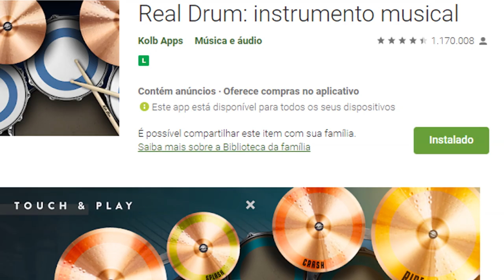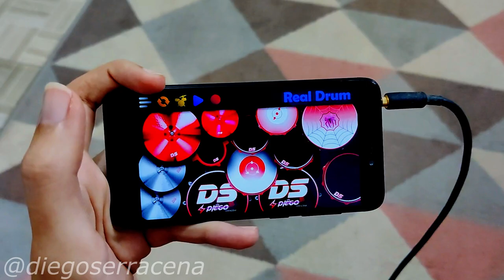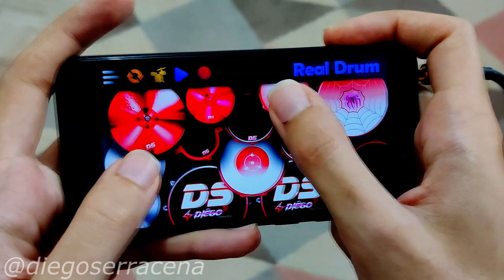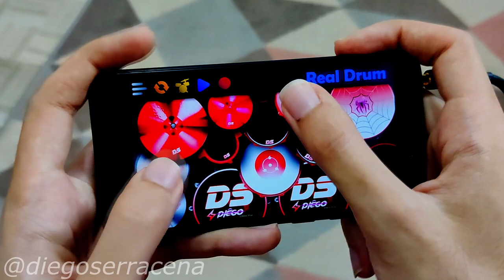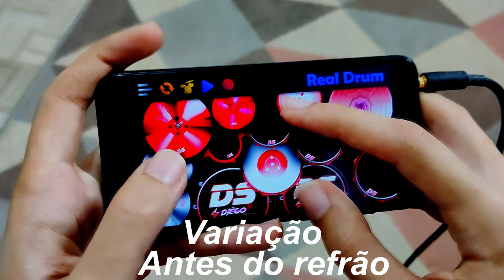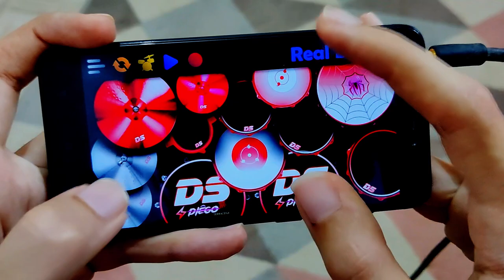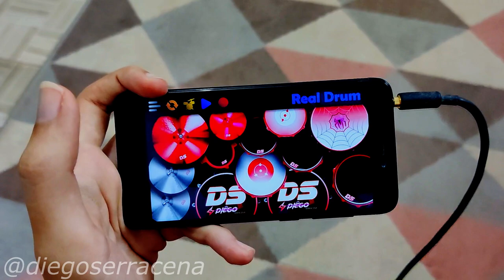COMO TOCAR PISERO (ESTILO JOÃO GOMES) NA REAL DRUM - 2022 | (DICAS/TUTORIAL)🎶 | DIÊGO SERRACENA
🟣Conheça o "Baterista Mobile", meu curso completo para aprender a tocar bateria no celular

Aeeee somos 70k de inscritos uhuuul, pra comemorar  eu trouxe pra vocês mais 1 tutorial de Forró na Real Drum, dessa vez com o Ritmo "Pisero" estilo João Gomes , espero que goste 😆
🔴Segue no Instagrãaamm:
Minutagem do Vídeo:
00:00 - Inicio
00:28 - App Real Drum
00:47 - Exercício 1
01:57 - Exercício 2
03:06 - Exercício 3
04:12 - Variação 1 (Antes do refrão)
04:56 - Variação 2 (Usar no refrão, piseiro)
06:50 - Virada Piseiro (João Gomes)
08:11 - Como tocar de uma forma mais fácil (cifrado)
08:53 - Deixa o like safadex
09:05 - Final

▶Tutorial de como baixar o kit